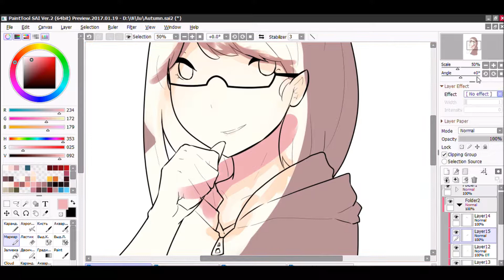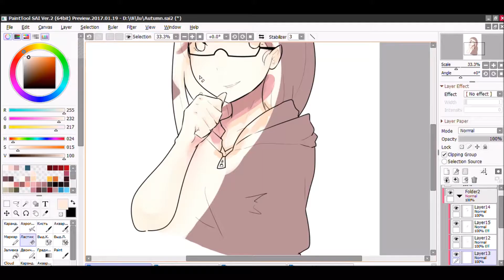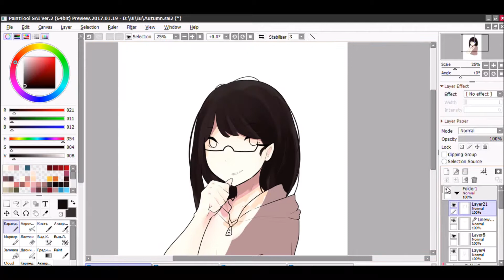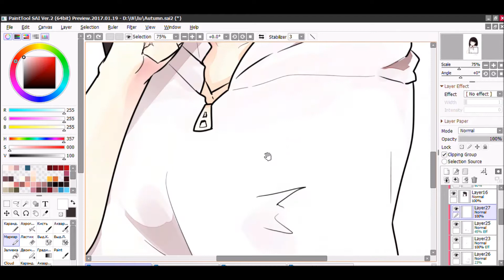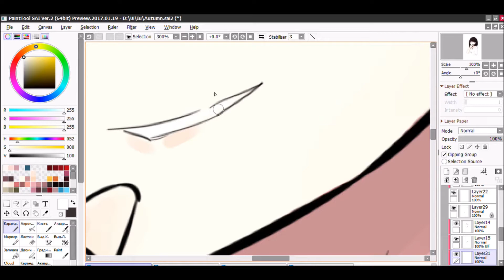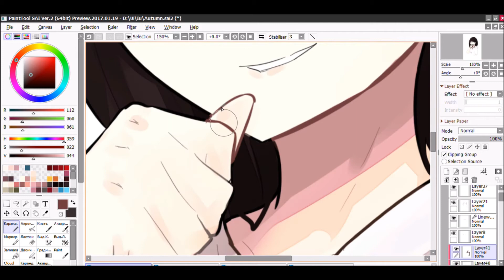【 SpeedPaint 】 - Paint Tool Sai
nyaaa~ ' ^ ' /